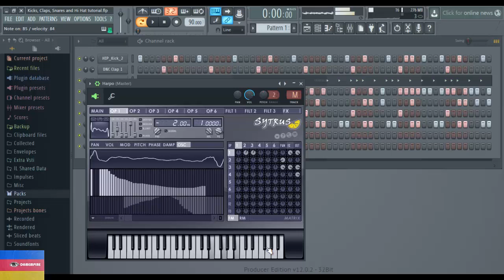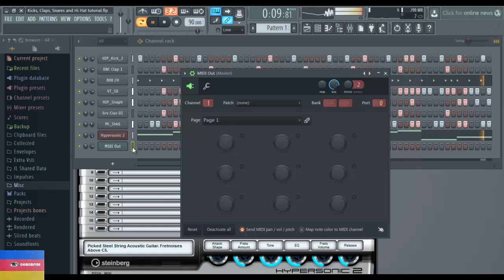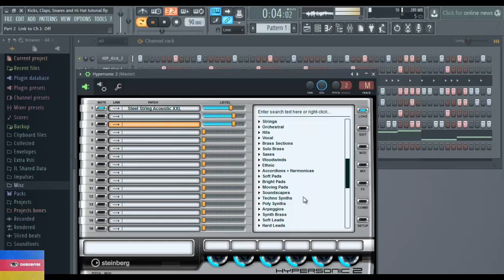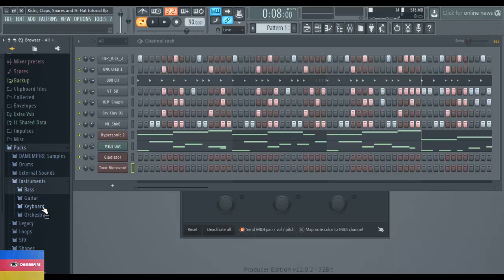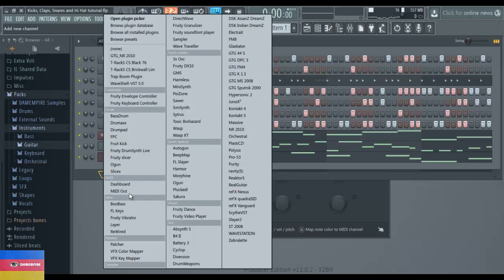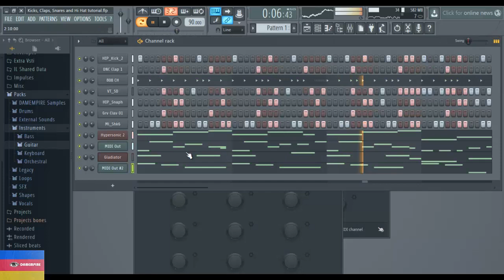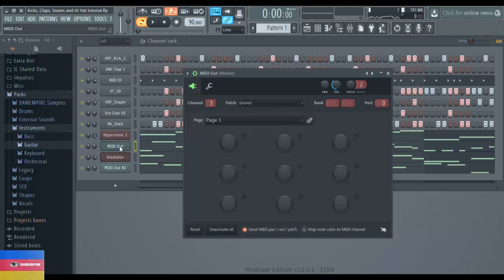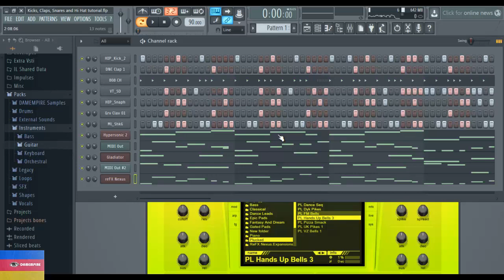[Best online schools for music producers] - Stage Three - Melody Class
FL studio music software course is our Best online schools for music producers Program is highly focused on music production, and producing software FL Studio. This is one of the music making sessions for music producer learning the basics of how to create music beats. This is a perfect session for producing music for beginners, we utilized Fl Studio producing software in this Lesson.